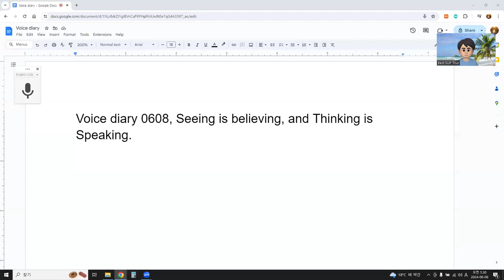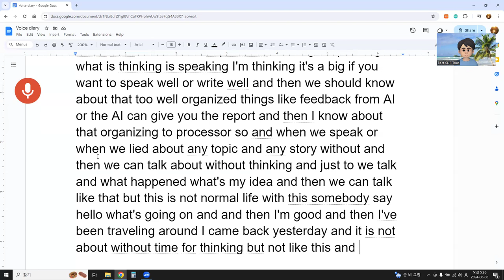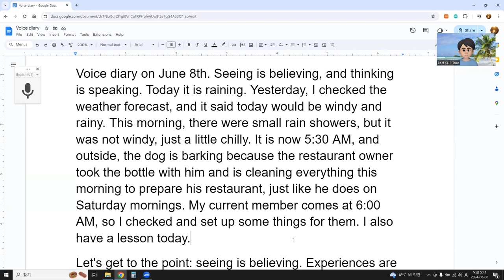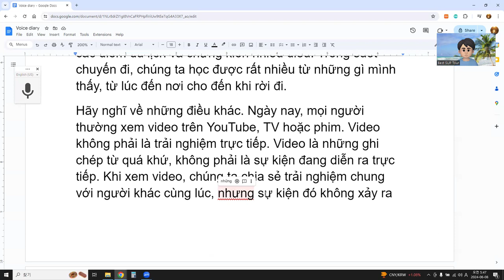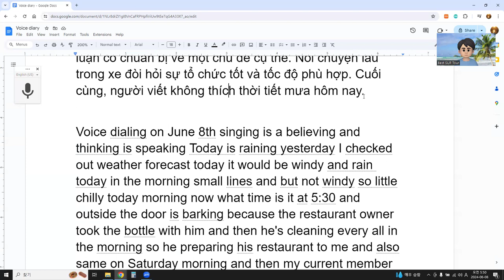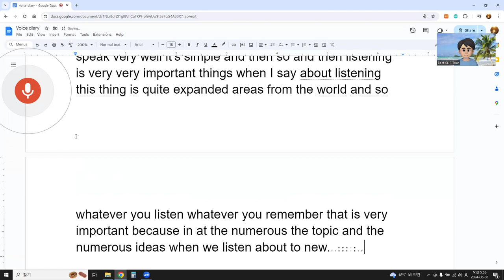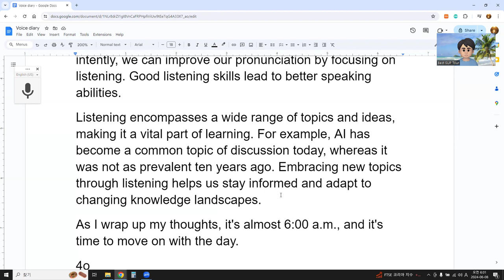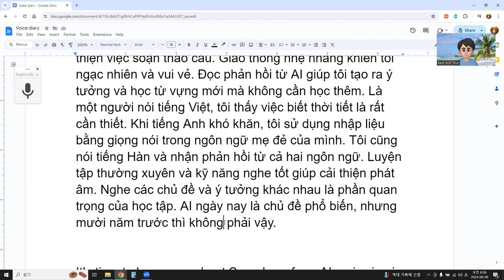Voice diary 0608, Seeing is believing, and Thinking is Speaking.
Voice diary on June 8th. Seeing is believing, and thinking is speaking. Today it is raining. Yesterday, I checked the weather forecast, and it said today would be windy and rainy. This morning, there were small rain showers, but it was not windy, just a little chilly. It is now 5:30 AM, and outside, the dog is barking because the restaurant owner took the bottle with him and is cleaning everything this morning to prepare his restaurant, just like he does on Saturday mornings. My current member comes at 6:00 AM, so I checked and set up some things for them. I also have a lesson today.
Let's get to the point: seeing is believing. Experiences are very valuable because they come directly from our own eyesight. When we travel, we see people, visit tourist spots, and take in many sights. During our trips, we gain a lot from what we see, from the moment we arrive until we leave.
Now, let's think about other things. When we watch videos—whether YouTube, TV, or movies—these are not direct experiences. Videos are recordings from the past, not real-time events. While watching, we share a common experience with others at the same time, but the events are not happening live. This is different from travel, where we experience things firsthand.
Thinking is speaking. What does that mean? It means that if we want to speak or write well, we need to organize our thoughts properly. Feedback from AI, for example, can help us organize our ideas. When we speak or write about any topic or story, we should be able to talk or write without much thinking, just expressing our ideas naturally. This isn't the same as casual conversation, where someone might ask, "What's going on?" and you reply, "I'm good. I've been traveling and came back yesterday." That kind of conversation doesn't require much preparation.
However, when talking about a specific topic for about 10 minutes, it's good to prepare, have a story, and reach a conclusion. This is what "thinking is speaking" is about. I have been trying to organize my thoughts better, especially when talking in the car, which can be challenging. Speaking for a long time should be well-organized and at an appropriate speed.
So, today is a rainy day, and I don't like this filter.
4o
summary above with 10 sentences
ChatGPT
Voice Diary 0608 discusses the themes "Seeing is Believing" and "Thinking is Speaking." It starts with a weather update, noting that it is raining and chilly this morning. The diary mentions preparations for a 6:00 AM meeting, as well as a lesson scheduled for today. It emphasizes the value of direct experiences, such as those gained through travel, compared to indirect experiences like watching videos. Seeing things firsthand offers a richer understanding. "Thinking is Speaking" highlights the importance of organizing thoughts to communicate effectively. The diary suggests using AI feedback for better organization. It contrasts casual conversations with more structured discussions on specific topics. The author finds speaking in the car challenging and stresses the need for well-organized speech. Finally, the entry concludes with a dislike for the rainy weather.